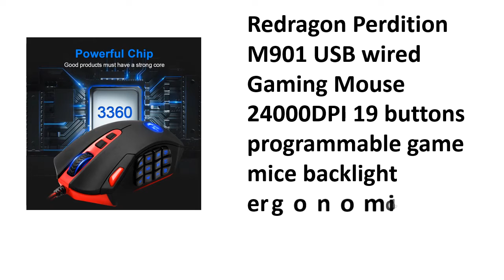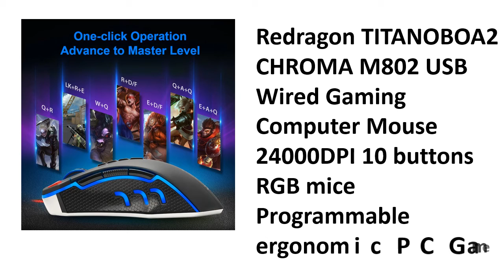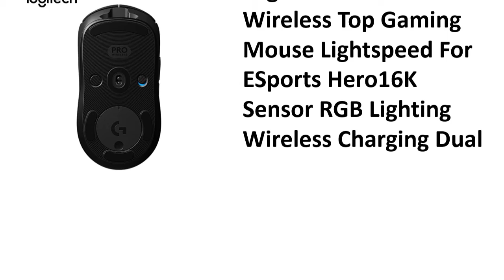5 Best Gaming Mouse Review 2021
5 Best Gaming Mouse Review 2021

1. Logitech G Pro Wireless Top Gaming Mouse Lightspeed For ESports Hero16K Sensor RGB Lighting Wireless Charging Dual

2. Redragon M913 2.4G Wireless Gaming Mouse 16000 DPI RGB Gaming Mouse With 16 Programmable Buttons MMO Fps For Gamer Laptop

3. Redragon Sniper Pro M801P RGB Wired Wireless Gaming Mouse 16400 DPI 10 buttons Programmable ergonomic for gamer Mice laptop PC

4. Redragon TITANOBOA2 CHROMA M802 USB Wired Gaming Computer Mouse 24000DPI 10 buttons RGB mice Programmable ergonomic PC Gamer

5. Redragon Perdition M901 USB wired Gaming Mouse 24000DPI 19 buttons programmable game mice backlight ergonomic laptop PC computer

Are you Searching for Best Gaming Mouse? So now you are in the right place for getting the valuable info on Gaming Mouse.

In this video, we shortlisted the 5 Best Gaming Mouse on the market in 2021. We made this list based on our personal opinion. After performing our research based on their price, quality, durability, brand reputation, and other related issue and we ranked them no particular request or influence.

We have tested each Gaming Mouse and tried to include in-depth information on Gaming Mouse in our Video which will be enough to fulfill all of your needs. We recommended The 5 Best Gaming Mouse In this video. All of them are maintaining quality. If you want to buy Gaming Mouse, we think this list will be very helpful to you.

We hope you like the Gaming Mouse we select for this year. If you have any questions related to the Gaming Mouse which are listed here, please leave a comment down below and we will get back to you as soon as possible.